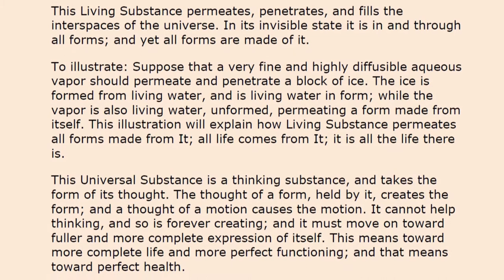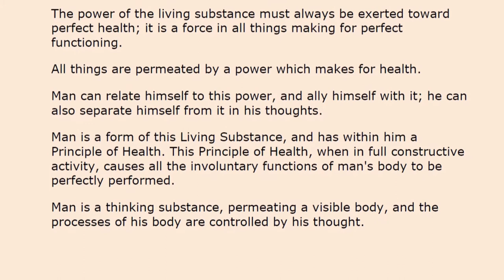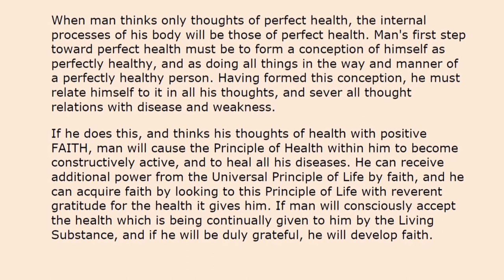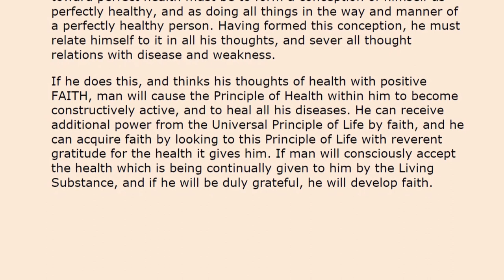THE SCIENCE OF BEING WELL by W. D. WATTLES – summary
This is the short summary of the book "The Science of Being Well" by Wallace D. Wattles.

Read by Jill Preston

Audio files in this video belong to free stock archives that does not require attribution and giving credit to the authors.

Other short summaries of the books and full audiobooks with the text you can find in the YouTube channel Silentium.

Cheers,
Silentium